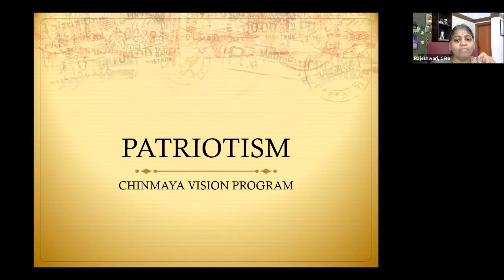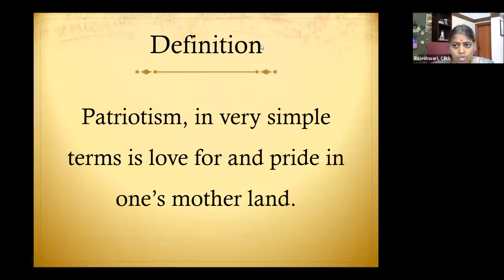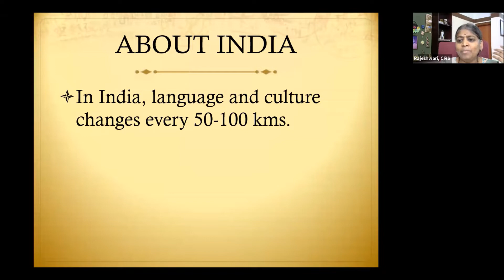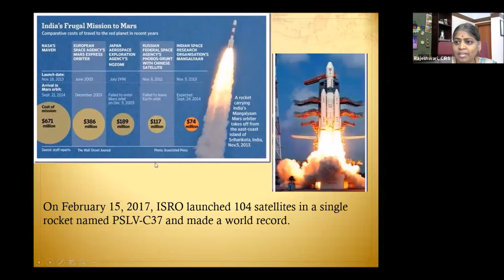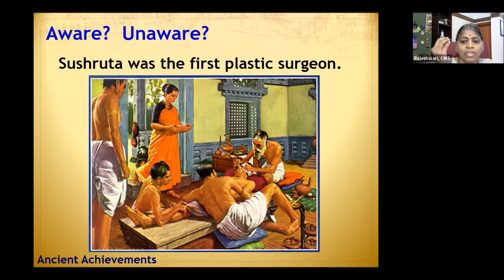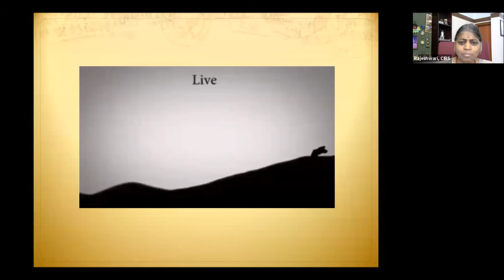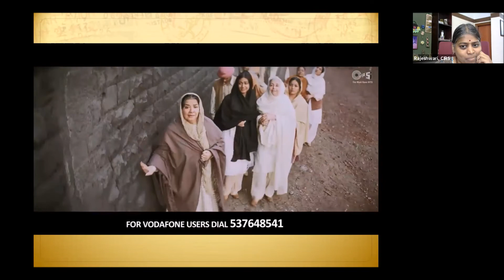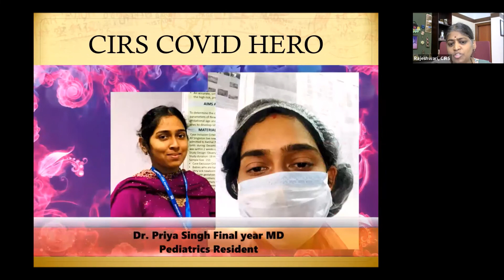CVP (Hindi) online Workshop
Day 2 -Session 7 - Smt.Rajeshwari Satish, Principal CIRS